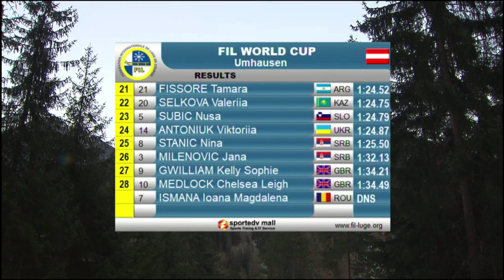Natural Luge Women's FIL World Cup in Umhausen 15.02.2020